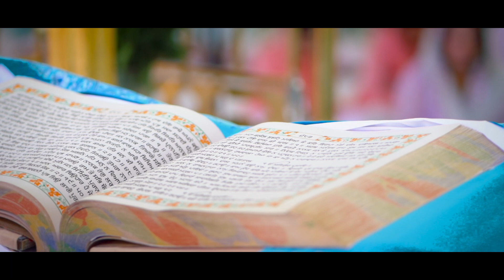PAJMIT | JANMEET | TEASER | SUNNY DIGITAL IMAGING